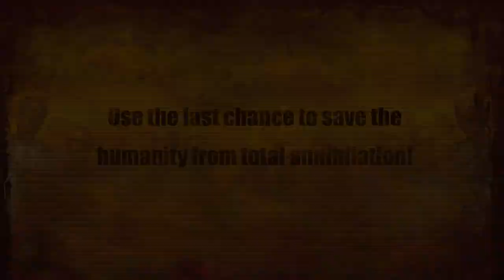Zombie Shooter - Survive the undead outbreak - ANDROID / IOS - GAMEPLAY TRAILER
- Zombie Shooter - Survive the undead outbreak - OFFICIAL TRAILRE ANDROID IOS GAMEPLAY
=== Link Zombie Shooter - Survive the undead outbreak ===